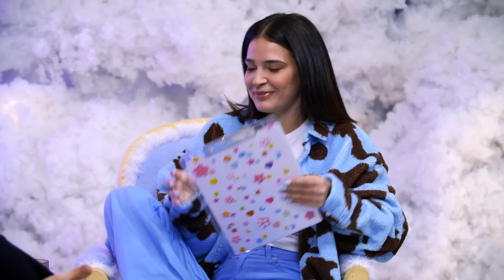ROBERTO LEAL y LAURA ESCANES en Entre el cielo y las nubes | 1x5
EL DESAFÍO del capítulo de hoy en el podcast de Laura Escanes, es intentar descubrir si Roberto Leal es tan majo como parece o si oculta un gran y oscuro secreto